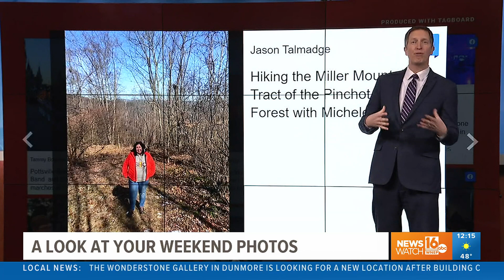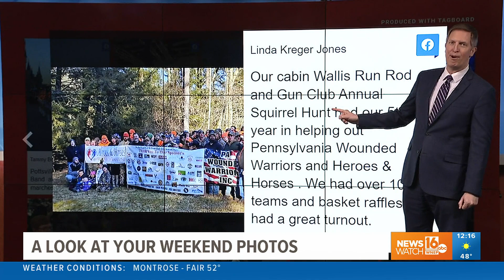Weekend fun with your photos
Another busy weekend of events and fun across our area, and you are helping tell those stories with your photos. Newswatch 16's Jon Meyer takes a look.